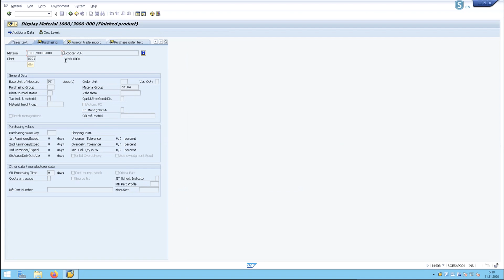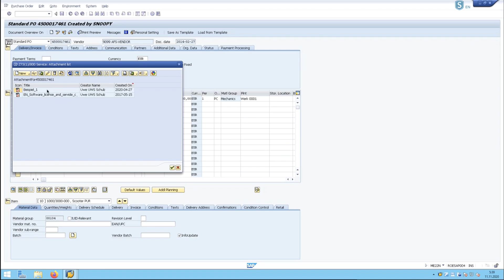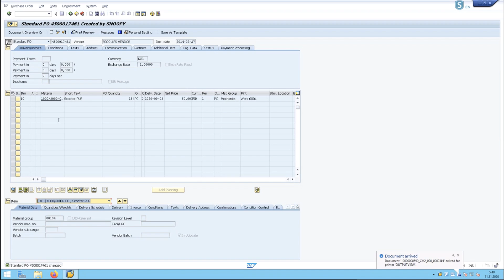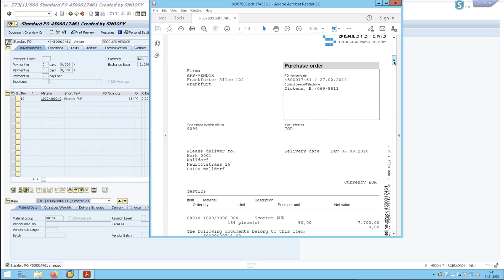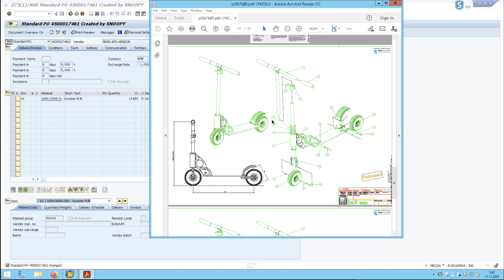How to Attach Files to SAP Purchase Orders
Purchase Orders require a time-consuming manual search for all relevant documents. Learn how to attach files to a purchase order in SAP – and how you can automate the collection and distribution of purchase orders with SEAL Systems.

Would you like to learn more about how SEAL Systems can help you?

ABOUT SEAL SYSTEMS

SEAL Systems Inc. is a leading provider of software solutions for the secure distribution of information and documents.